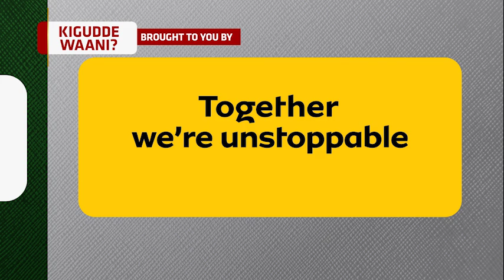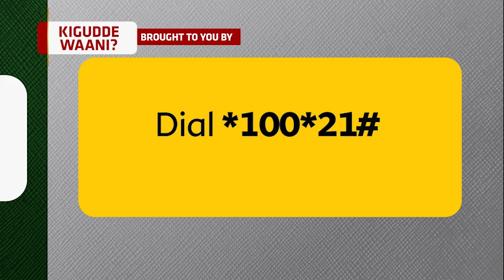KIGUDDE WAANI 2024 POWERED BY MTN UGANDA